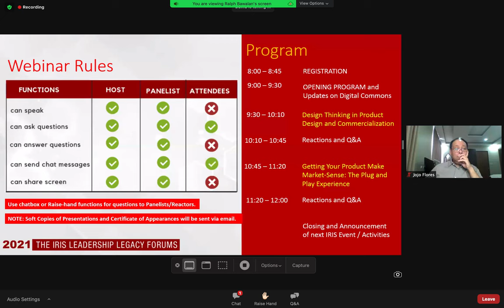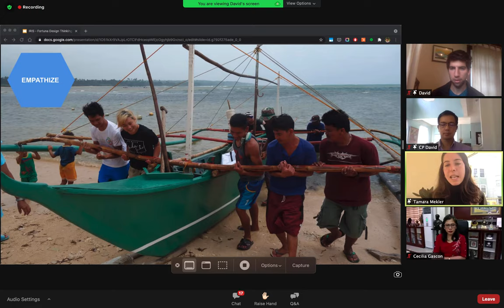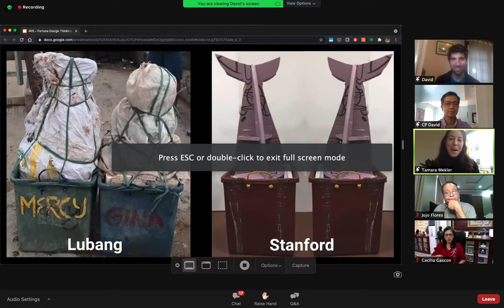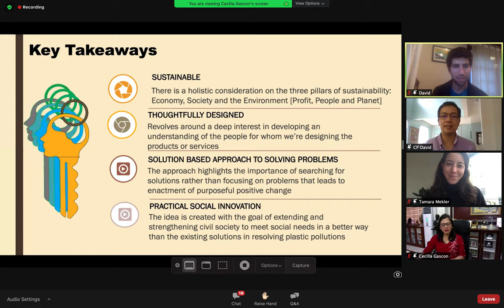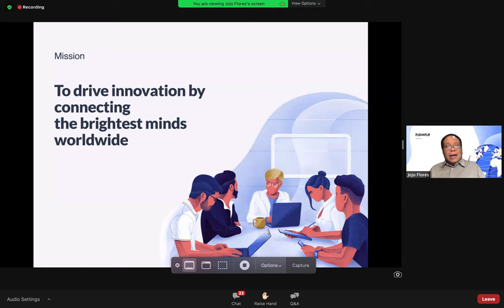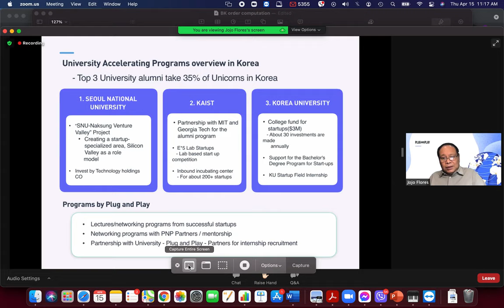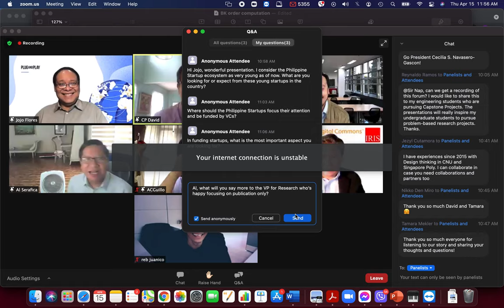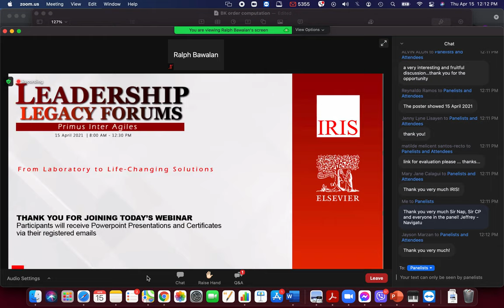IRIS Leadership Innovation and Startup Incubation